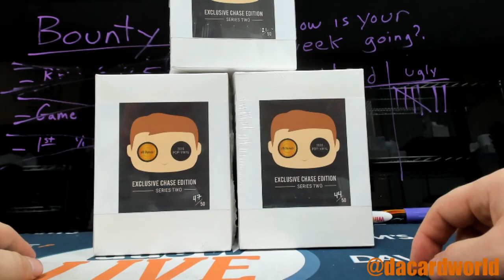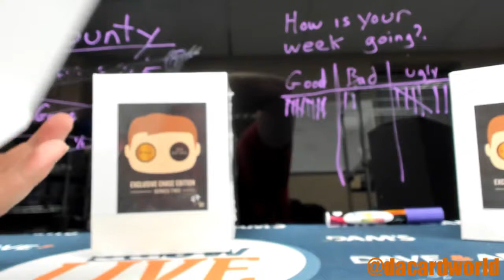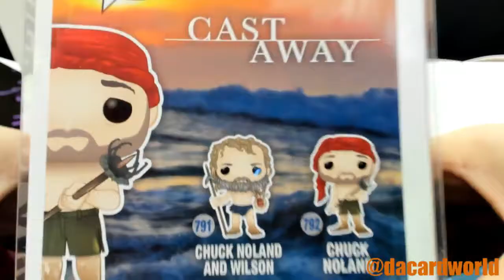Adam's Hit Parade POP chase ed. break